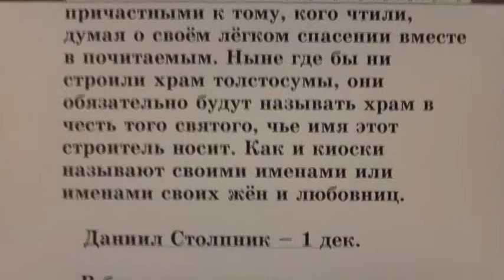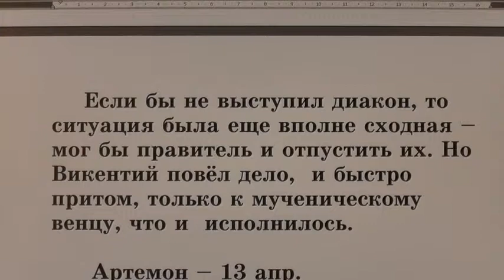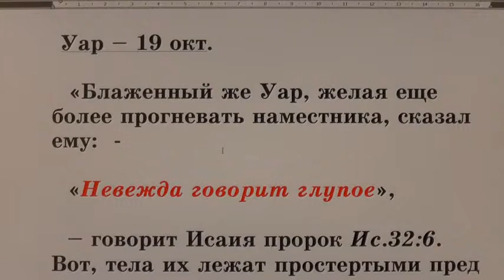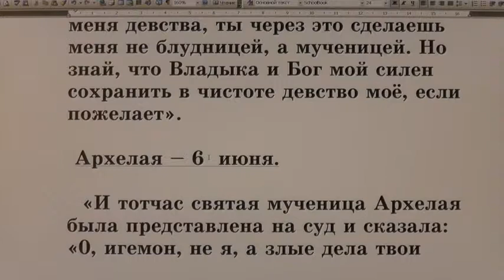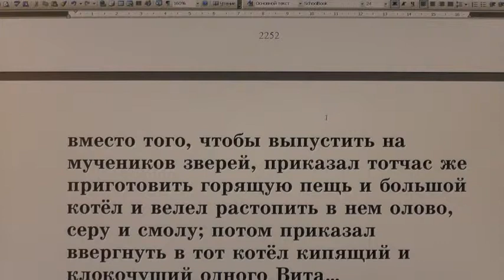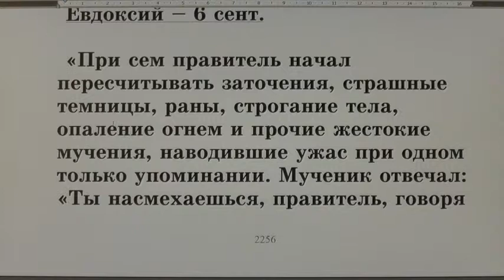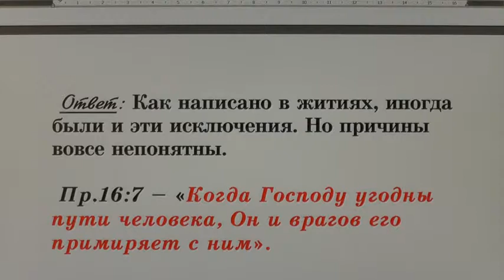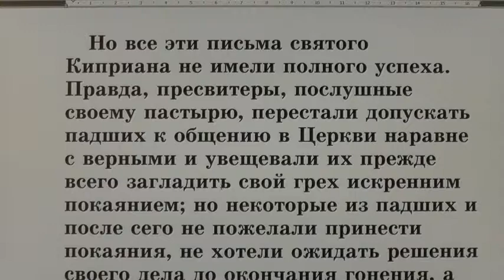№ 66 Жития святых. Во свете Библии. Открытым оком.